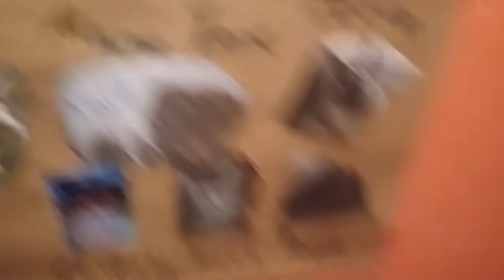hasen famiele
zu hause hasen famiele